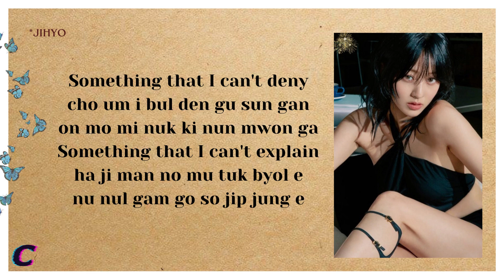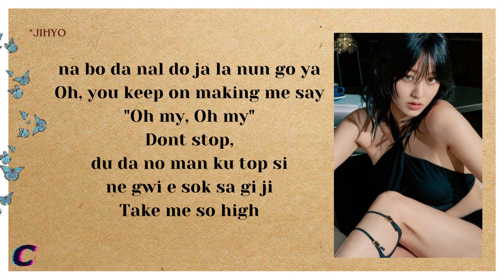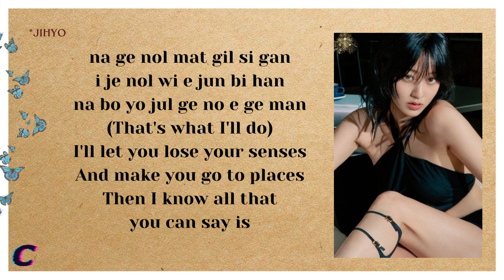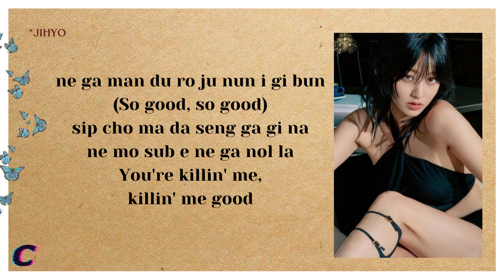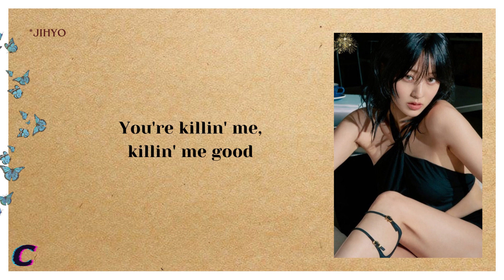JIHYO (박지효) - KILLIN' ME GOOD (Easy Lyrics)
•All Rights Administered by JYP ENTERTAINMENT and JIHYO.
•Artist: JIHYO
•Song 🎵:  KILLIN' ME GOOD
•Album: ZONE
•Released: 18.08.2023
•Don’t reupload!